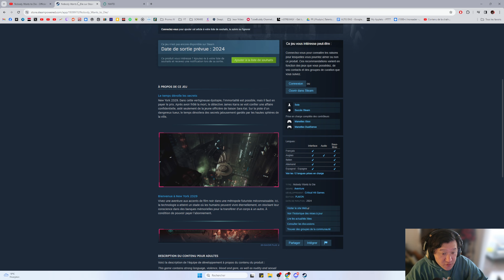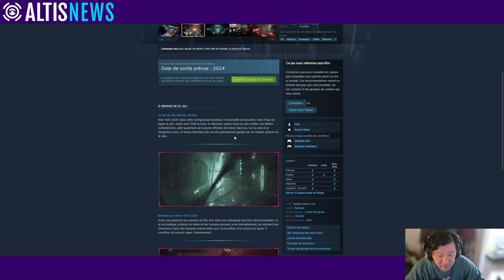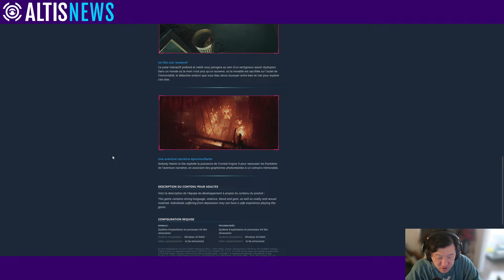NEW YORK EN 2329 DANS CE JEU RETROFUTURISTE MAGNIFIQUE